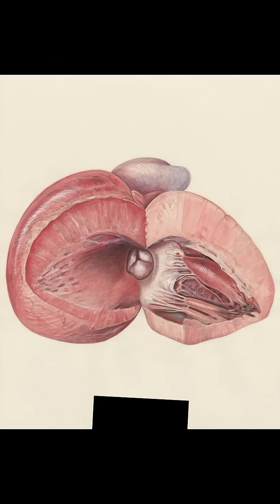Liver Power: The Silent Hero of Your Health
🩺 Your liver is the silent hero of your health! It works 24/7 to detox your body, fuel your energy, and protect you from disease. In this video, we’ll explore how the liver functions, early warning signs of trouble, and simple lifestyle tips to keep it strong and healthy.

Perfect for viewers in the UK & Canada, this guide will help you understand why your liver deserves more attention—and how you can protect it naturally. 🌿💪
Liver health tips

How to improve liver function

Signs of liver problems

Healthy liver diet

Liver detox naturally

Liver regeneration secrets

Fatty liver disease prevention

Best foods for liver health

Liver care tips UK Canada

Importance of liver in human body

Natural ways to cleanse liver

Early signs of liver damage

How to protect liver naturally

Foods that damage liver

Liver disease awareness UK Canada

Lifestyle for healthy liver

Liver function explained

Daily habits for liver health